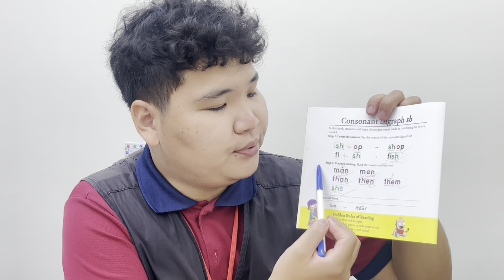Book12 (At Mom's Shop) - Phonics Part1（第十二本 發音單字 第一部分）